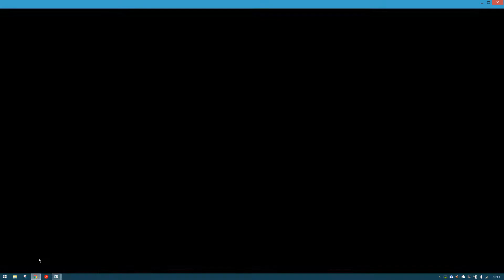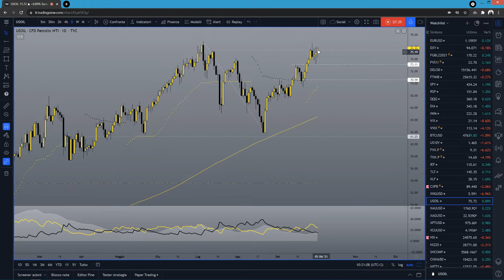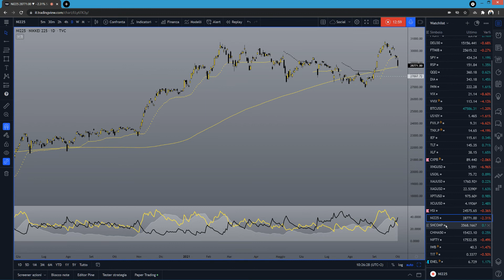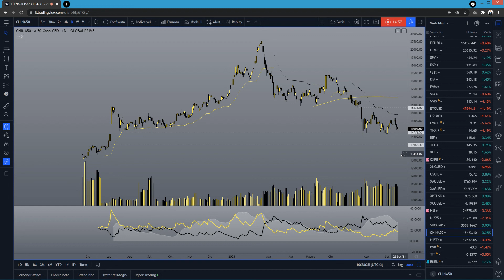Mercati in bilico Natgas DAX S&P Euro 01.10.2021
Si conclude una settimana importante per il futuro degli indici principali, che nei giorni scorsi hanno cambiato struttura tecnica andando ai primi test dei supporti chiave.
I prezzi dell'energia continuano la loro corsa, ma sono alle prese con resistenze molto ostiche. Il gas naturale aumenta la volatilità sui massimi, segno di possibile esaurimento della corsa al rialzo, almeno per adesso.
Euro lotta per non cedere 1.16 livello che se violato al ribasso aprirebbe la strada verso target 1.14.